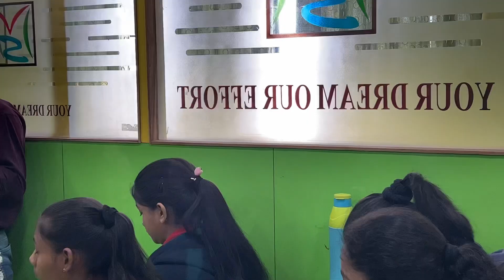Motivation by Vikash Sir to JEE Aspirants | Midas ✌🏻 | Sausar | IIT-JEE & NEET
A Premier Institute of IIT-JEE & NEET at Sausar